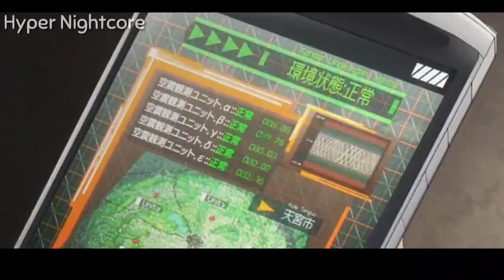AMV - 「Date A Live」- Chance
Artist:NEFFEX
Track:Chance
🎶Lyrics🎶
Verse 1]
Oh, we gonna play now, ready for the show
I'm about to take down, you already know
Get the fuck outta my face now, yeah, you gotta go
Man, I'm on the chase now, leave me on my own
I got a chance to break now, here I fucking go
Take control of fate now, I control my flow
And I know that I'll be great how, putting on a show
I know that I'ma stay loud, drowning out the no's
The haters always thinking that they can fucking break me
They're better of eating their own words like pastries
Hate me and you better find some fucking safety
I'm coming in hot like a bad bitch in pasties
Ey, can't save me, no, I ain't lazy, no
But society has me going so crazy, oh
Don't blame me, no, my mind's hazy, oh
And I'm sick of me feeling this way daily, oh

[Bridge]
And I will always live my life till it's over
And I will not forgive those who hold me down
And I will never give up, I'm moving forward
And I will never miss my chance, take it now

[Verse 2]
You got one life, so live it right
Keep your friends tight and your family in sight
Never cease to fight for the things you think are right
'cause you just might find you control your own mind, ey
You'll be fine, ey, just take your time, ey
Enjoy the climb, ey, enjoy the grind, ey
You never really know what's on the other side
Till you give that shit a try, know the limit is the sky, ey
Make 'em take it back, what they said about you
Every time they doubt you, make that shit about you
Forget about the clout, yo, fuck the word of mouth, yo
Keep your head down, yo, work until you're found, yo
Fight until you make it, yo, don't think it, no, just take it
Don't wait for someone to break it, take control and don't just fake it, yo
You can make it happen, you just gotta take some action
Take the ship and be the captain, ey, head on out and don't look back, yeah